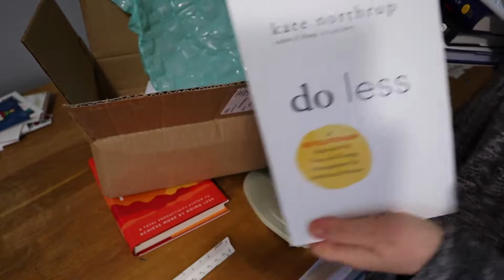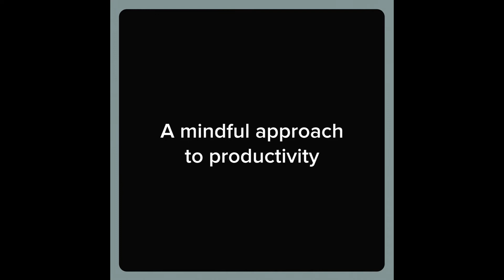Take a Break by Doing a 5-Minute Office Tidy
Take another 5-minute break with me!  This time, we'll do a speed-tidy of the office.  It's amazing how much you can get done with a focused 5-minutes!